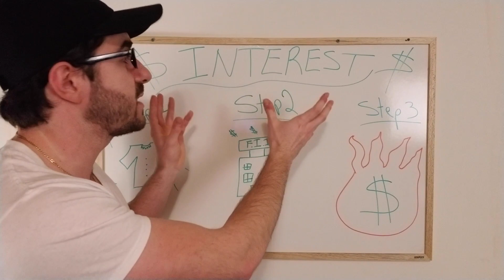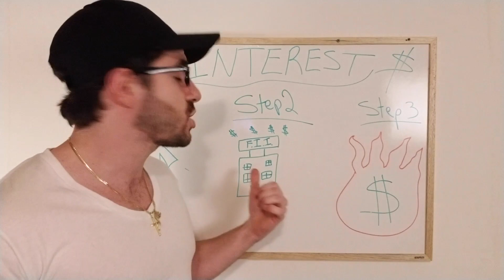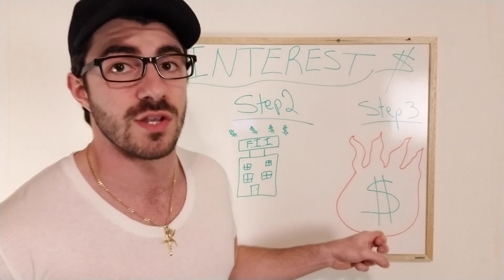Fratellino Academy | Interest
More importanter subject bro...